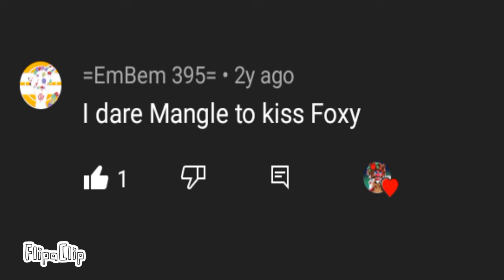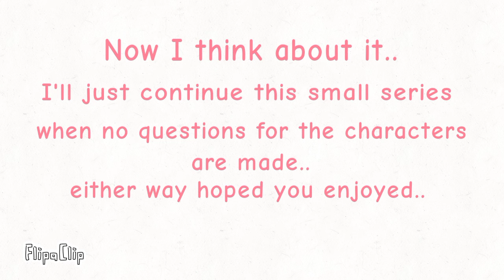QnA with the FNAFs pt.3 (It's short ik)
I made y'all wait way to long for this shit so I posted what I had already..next part will be longer I hope I promise that..either way this cringe series is up now so there you go..